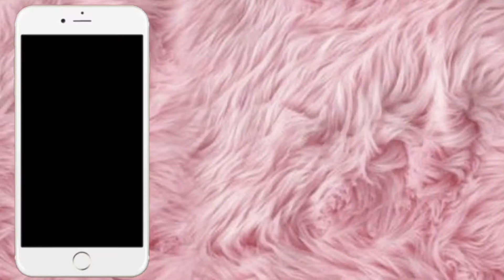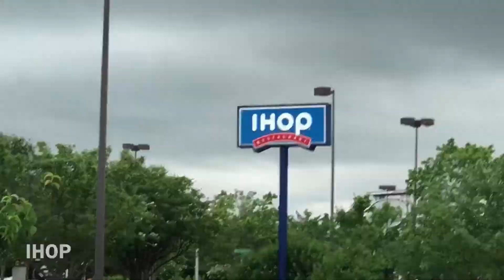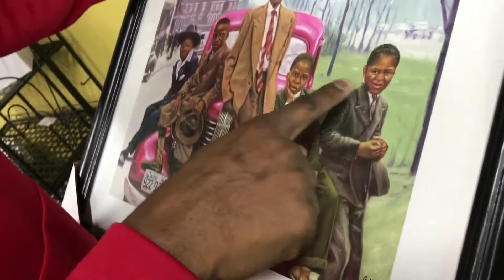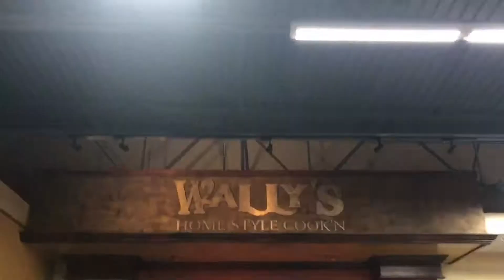VLOG | Memphis !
Hi Beauties!

I visited Memphis !! We went to visit family and the weekend went by so fast. It took 9 hours to get from Chicago to Memphis and it was really tiring.This Vlog also took sooooo long to edit. It went from an hour Vlog to only 20 minutes lol but I think I did a pretty good job.

XOXO!!

 •SNAP ME: ➜ Snapchat: Kharismaw96 __________________________________________________

FAQ:
21 years old
5'4
Fashion merchandising major
Aspiring model
From Chicago IL Birthday
 March 17th Associates of Arts __________________________________________________

Intro and outro: No Frauds Nicki Minaj